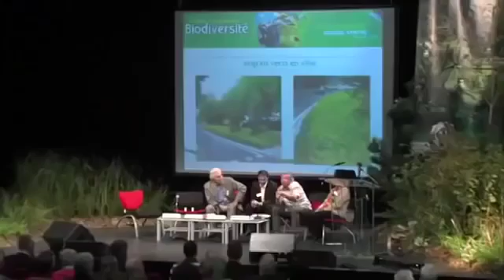Explication sur le fonctionnement des sols par Claude Bourguignon